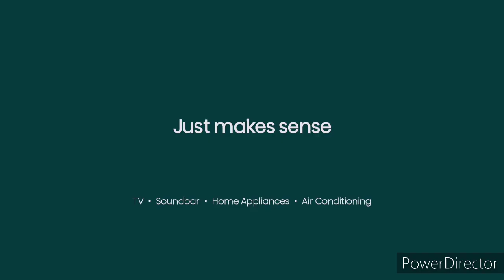Darling Downs Hit 100.7FM - 11AM News Update, Saturday June 17th 2023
With Sasha Barbour-Gatt